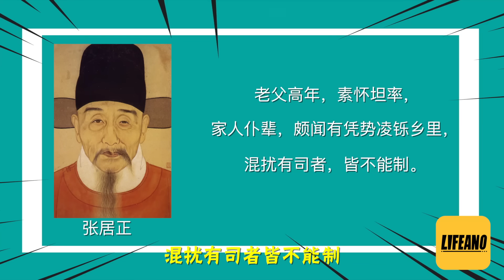袁Sir聊官员亲属：领导子孙也能反腐 Lifeano漫聊 231019